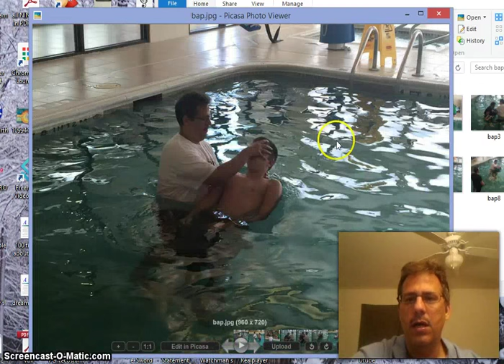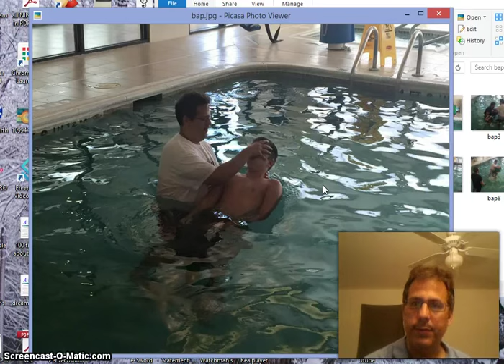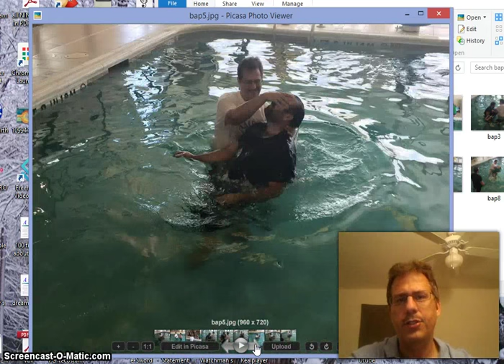Praise Report! Charlotte